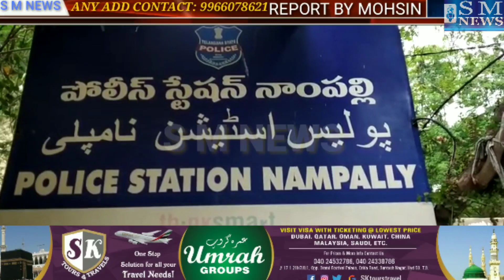Nampally Ps Limted Ma Sri.C.Venugopal Reddy Acp Saifabad Limted Un Ka Alwaar Sri.P.Viswa Prasad Dcp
Nampally Ps Limted Ma  Sri.C.Venugopal Reddy Acp Saifabad Limted Un Ka Alwaar Sri.P.Viswa Prasad Dcp Central Zone Sri Msv Kishore Addi Inspr Si Sri, B Saida And Crime Staff Property Recovered Gold Ornaments 250 Grams ( Worth Approximately 10,00,000 / _ Ten Lakhs Net Cash Rs.1,10,000/_ Total Stolen Property Recovered 11,10,000/_